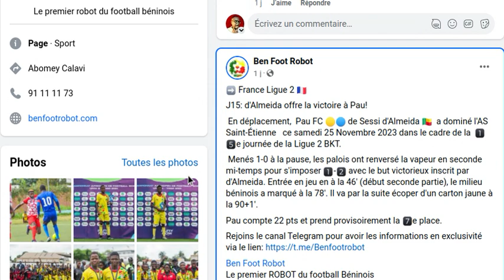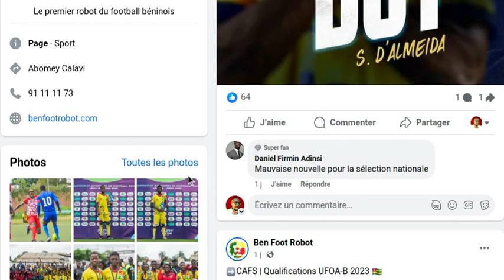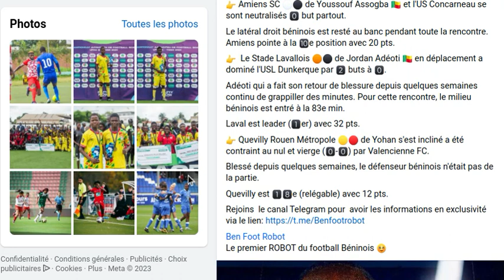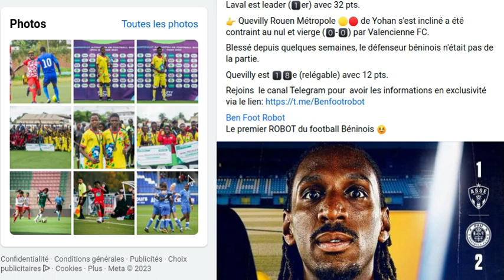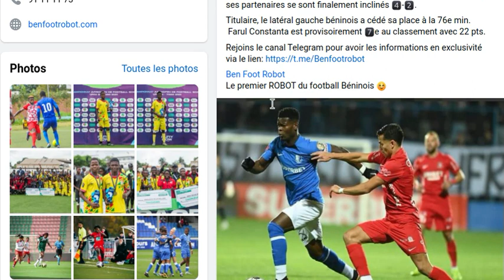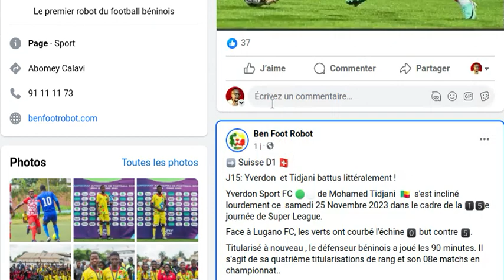SESSI DALMEIDA : BUTEUR , GROSSE PERFORMANCE DU GUEPARD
✅ PAGES FACEBOOK :
- Formation YouTube
- Foot Business
- Industrie Musicale